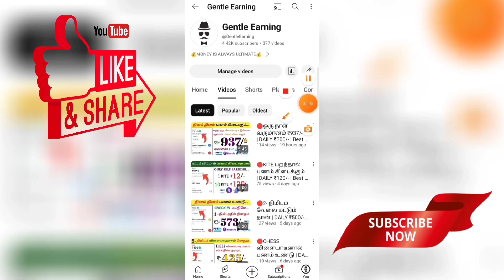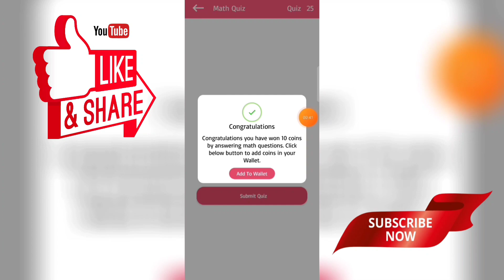🔴QUIZZ விளையாடினால் பணமா | DAILY ₹100/- | Paytm Cash Earning App In Tamil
HII GUYS...❤️

🔴APP LINK 👇🏻

dailyearningPaytm cash

work100%percent

# bestparttimejobs

workfromhome2020

tamil

onlineparttimejob

typingjobs

online jobs

dataentry

Withdraw

gpay

Paytm

copypastejobs

SUPPORT ❤️

JAI HIND🇮🇳🇮🇳🇮🇳.